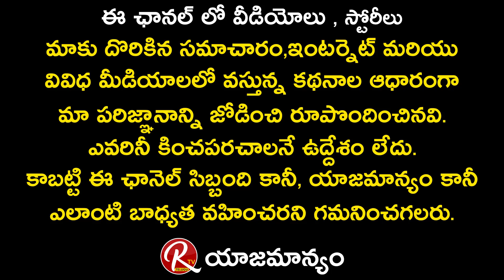CoviDevil లో పూరి? || RTV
CoviDevil లో పూరి?

Actor Krishna Bhagavaan Special Chit Chat about CoviDevil Short Film || Trinetrudu || RTV